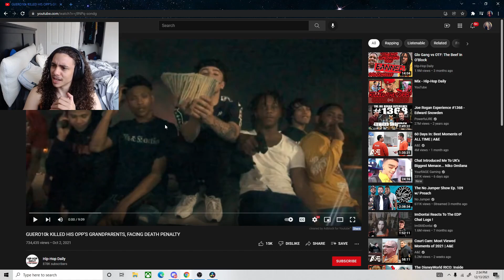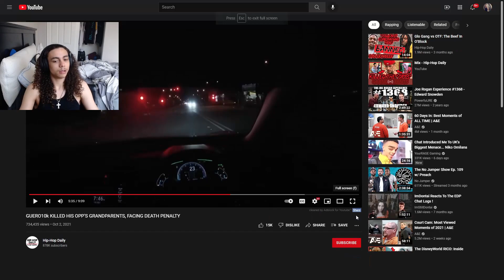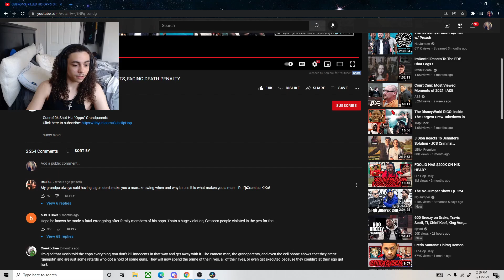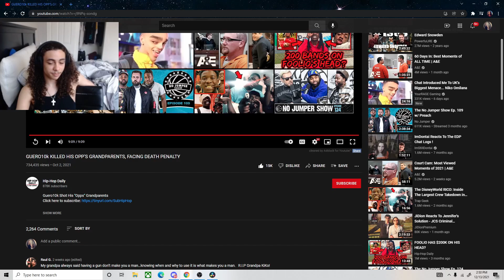GUERO10k KILLED HIS OPP’S GRANDPARENTS, FACING DEATH PENALTY REACTION